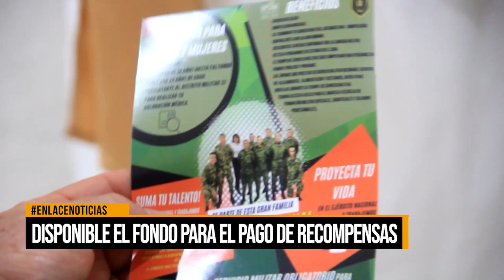Disponible el fondo para el pago de recompensas